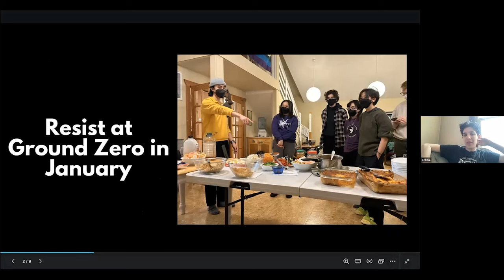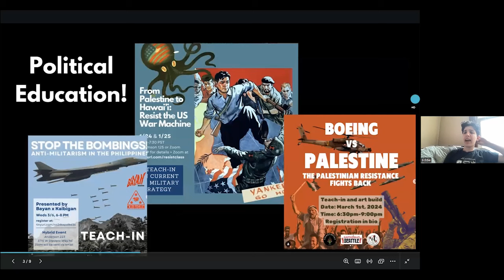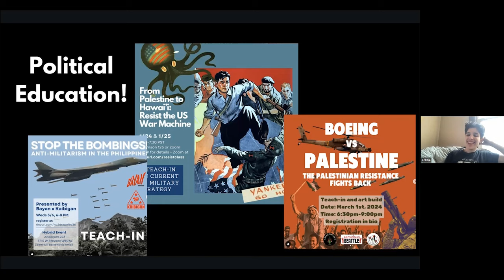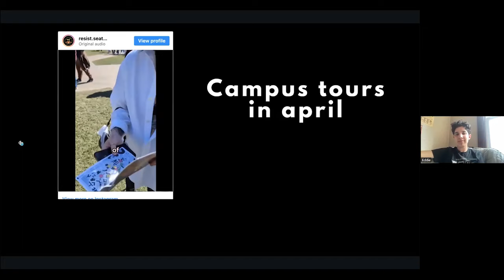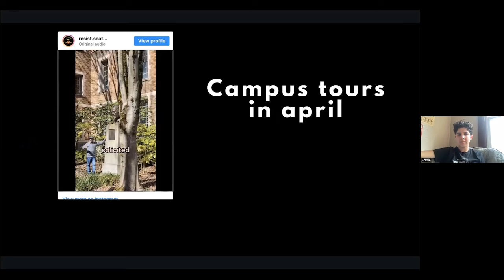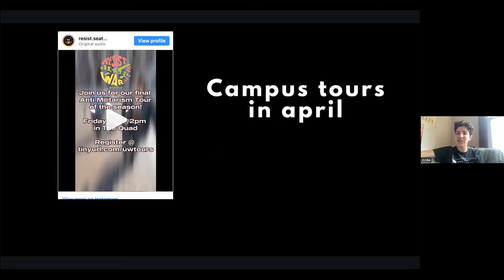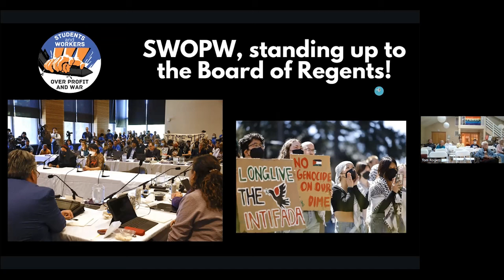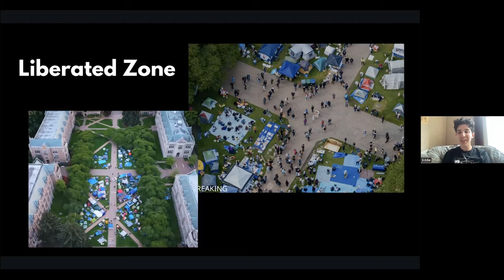Eddie Hunt: Resist US-Led War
Eddie Hunt with the Resist US Led-War coalition at the University of Washington gave this talk via Zoom, Saturday May 11th at the Ground Zero Mother's Day Weekend of Action, Poulsbo, Washington. He talked about the ongoing "Liberated Zone" encampment at the QUAD and building a global movement to resist war and dismantle the war machine. We apologize for the poor Zoom audio recording of the people in the room, but Eddie's feed seemed to come out all right.

Pro-Palestinian protesters and university administrators reached an agreement on Friday [yesterday as of this posting] and the students agreed to take down the encampment Monday. Read up and find the text of the agreement

Thanks to the Ground Zero Center for Nonviolent Action